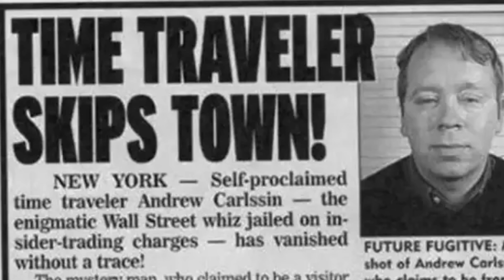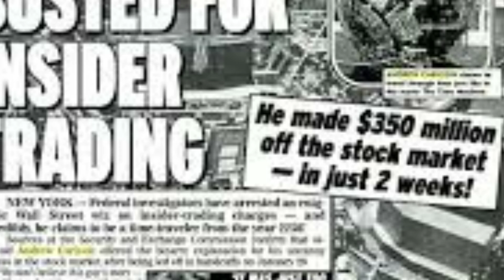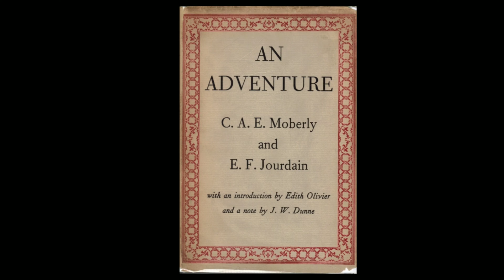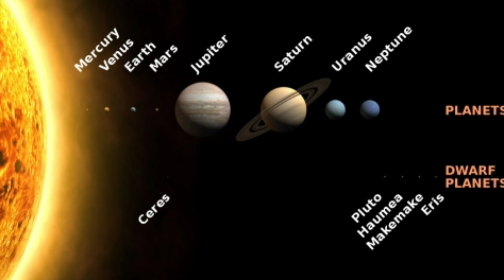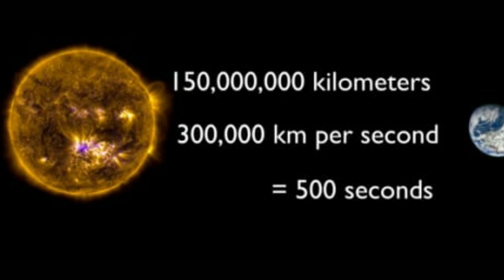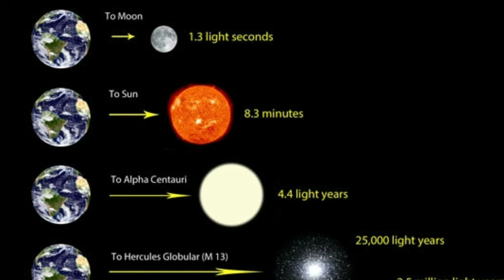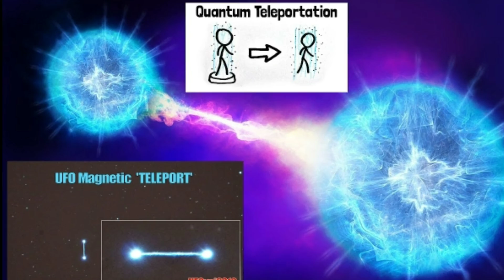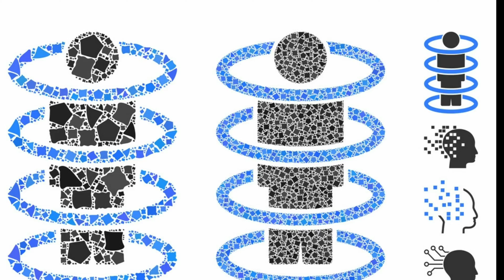Is time travel possible?! Time travel Telugu! Complete details and facts about time travel!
Time travel in telugu?
కాలం తో ప్రయాణం సాధ్యమా?